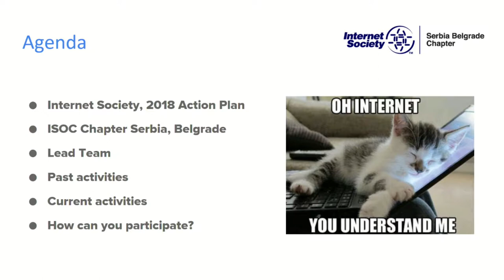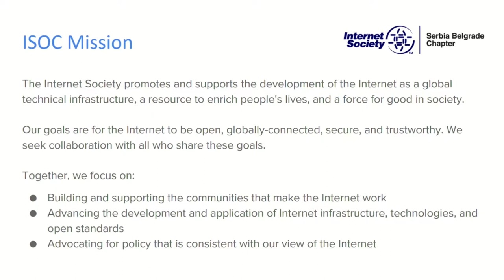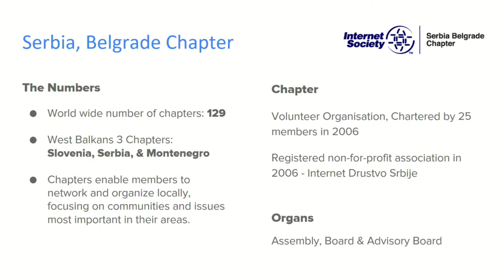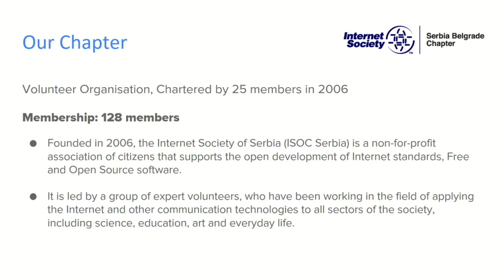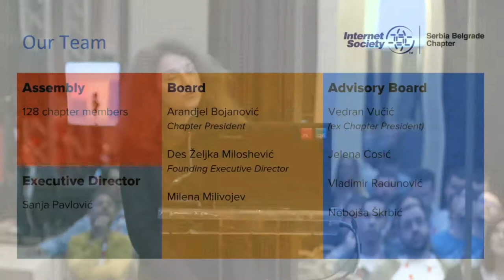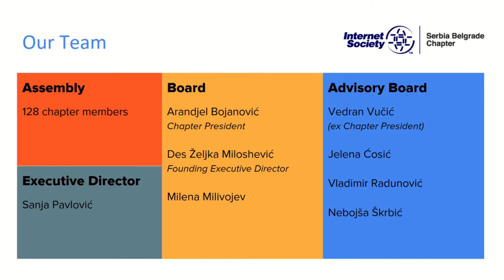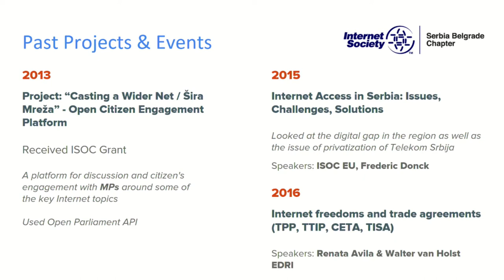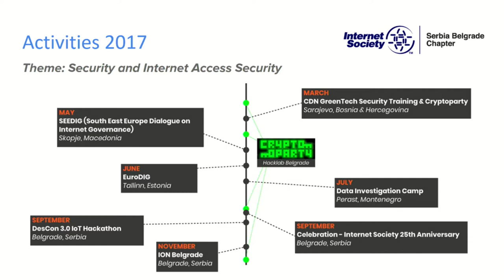ION Belgrade 02 - Welcome from the ISOC Serbia Chapter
ION Belgrade 2017 - Welcome from the ISOC Serbia Chapter - Desiree Miloshevic

ABOUT ION BELGRADE
ION Belgrade took place on Thursday, 23 November 2017, alongside the Republic of Serbia Network Operators’ Group (RSNOG). As usual, this ION also has generous support from our ION Conference Series Sponsor Afilias.